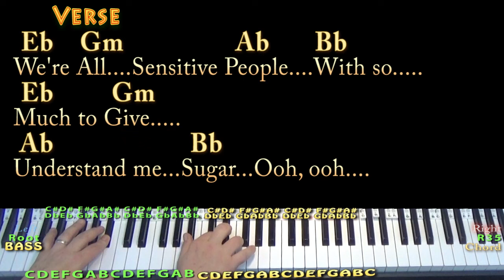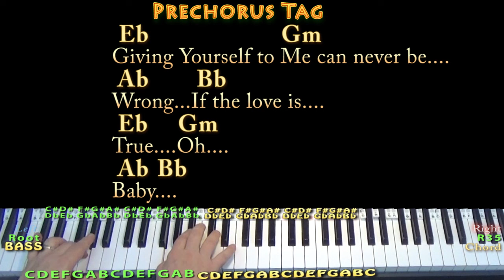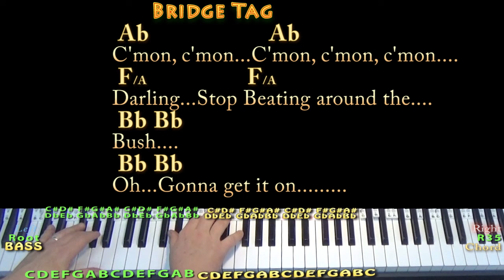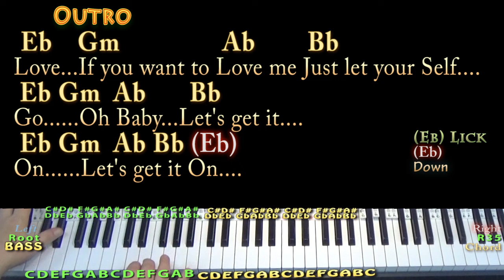Let's Get It On (Marvin Gaye) Piano Cover Lesson in Eb Major with Chords/Lyrics - Arpeggios